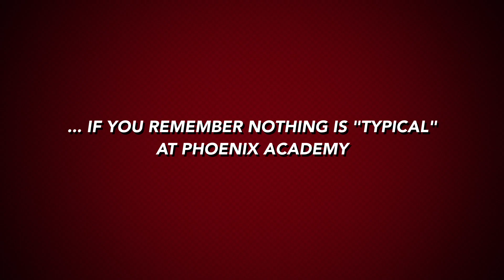Masks - Phoenix Academy Trailer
It is what it says it is.